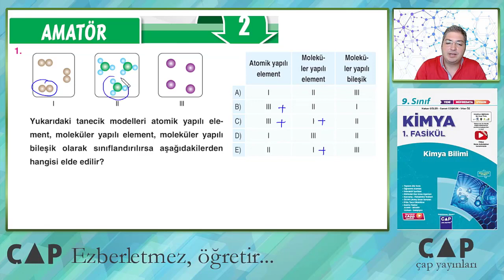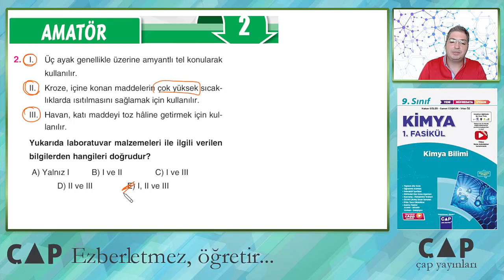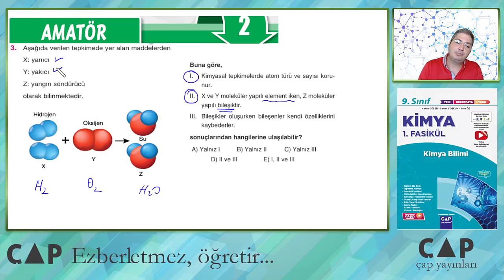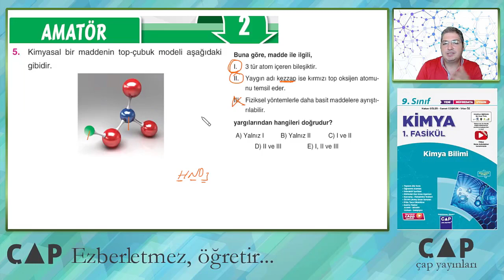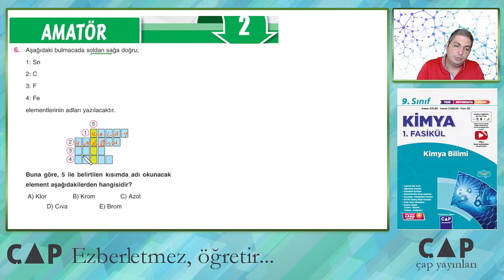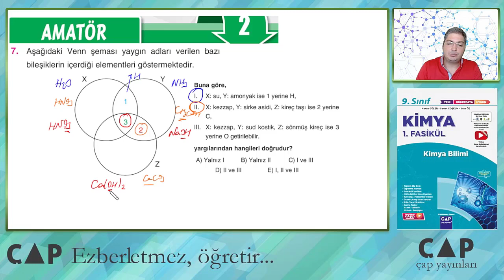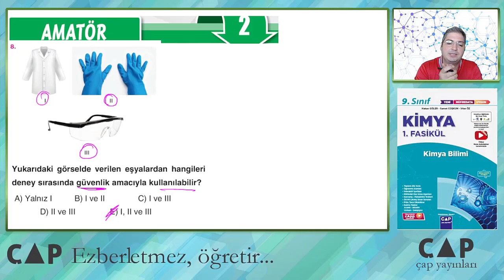9.Sınıf Kimya Bilimi Soru Çözümü 1.Fasikülü-Amatör Testleri 2 (Sayfa 72)